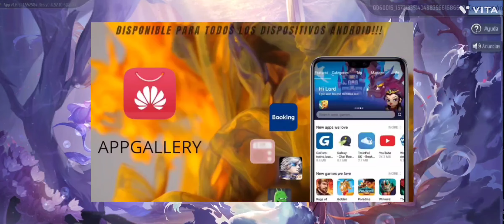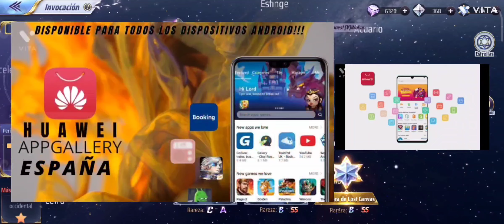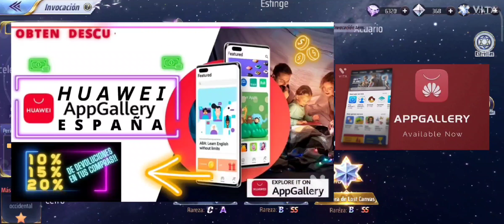🔥CONQUISTA DE LEGION HELL SOULS 2 VS 2 GT22🦂💥 Milo DC ON FIRE🦂🔥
saint seiya awakening knights of the zodiac
este video es presentado por GTarcade Creator Team

Hola parceros soy galvatrom les comparto el link de mi grupo de WhatsApp